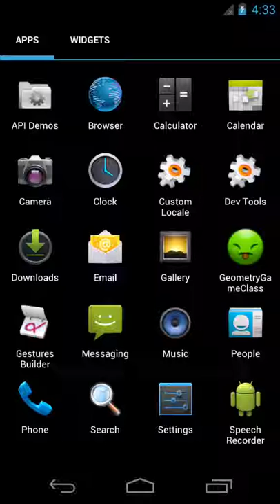Geometry Preview 02 Android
Was hat sich getan?

Seit dem letzten Post, ist das Geometry in seiner Performance gewachsen. Die Ruckler, die durch die Zones entstanden sind, wurden beseitigt.

Punkte, Punkte, Punkte...

Des Weiteren wurde eine simple Punkt-API eingebaut. Momentan bekommt der Spieler für jedes berührte Quadrat einen Punkt. Zusätzlich bekommt er:

2 Punkte für jedes Quadrat, dass noch nicht gelandet ist -- auf Boden oder anderem Quadrat
1 Punkt bzw. 2 Punkte für die kleinsten Quadrate - folgt noch
Mein Gehirn lässt auf sich warten...